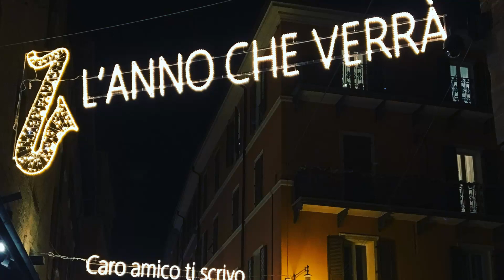Notedamare - L'anno che verrà (corale)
Noi anche se restiamo a casa, una cantatina virtual-corale ce la facciamo lo stesso!! Ogni corista ha cantato e si è registrata a casa. Poi io ho fatto il montaggio, molto artigianale.  Grazie alle mie fantastiche notine!!!